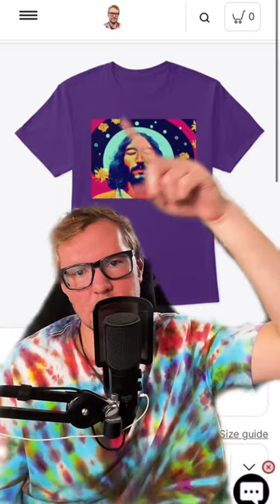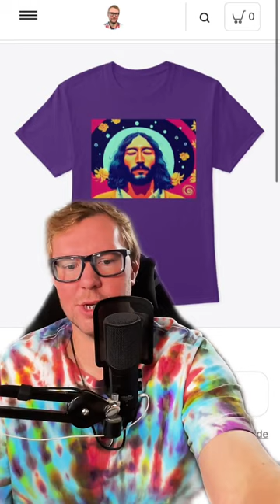CE5 Contact in Enoch?! 👽 | Cub Kuker Supernatural Podcast (Episode 51)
Steven M. Greer is an American Ufologist who has developed a very interesting protocol for contacting extraterrestrial civilizations called CE5 sessions. I first heard about Stephen's work by watching the documentary "Close Encounters of the Fifth Kind: Contact Has Begun". In today's episode I talk about the correlation between the book of Enoch and Stephen's work.

🎙 Cub Kuker Supernatural Podcast
✝️ Faith 🌈 Spirituality 👽 Paranormal
👇🏻 Spiritual Merch/Books!

🎙 Listen to Cub Kuker Supernatural Podcast ✝︎ Awakening YOUR God-given Gifts!

💗 I am a content creator. I am perpetually exploring concepts of universal faith, spirituality and paranormal. I claim no answers or specific doctrine. It is your job to seek your own path and research. It is my job to entertain and encourage existential seekers. I will relentlessly continue my mission of love and enlightenment for this community. Please treat myself and others with respect.

🌈 I value inclusion and welcome people of all races, religions, and orientations as a part of my community. We are a high-vibe thoughtful tribe.

My opinions may not represent that of the organizations, brands, links, or products I feature. When you purchase from my shop you are helping support me as I make a commission on each sale.